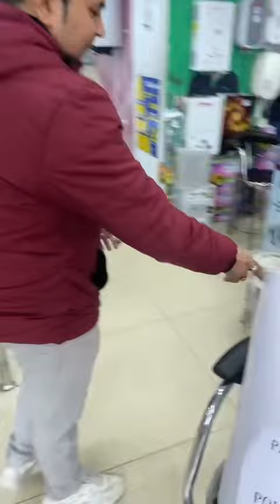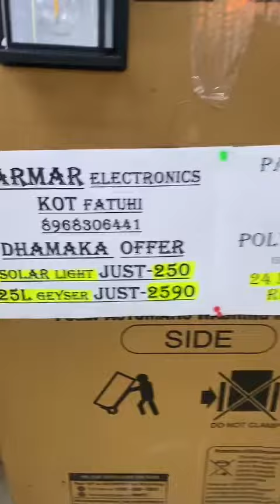Solar light in just Rs. 250 Gyser 25 Litre 5 star in 2590 Rs. Polytec gyser with many features 6490